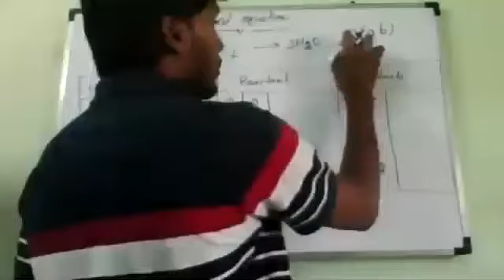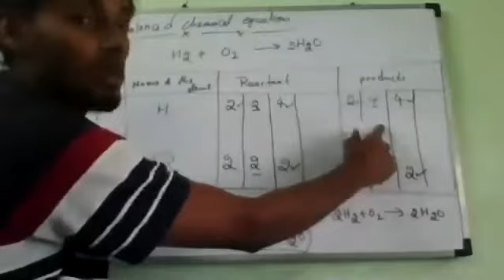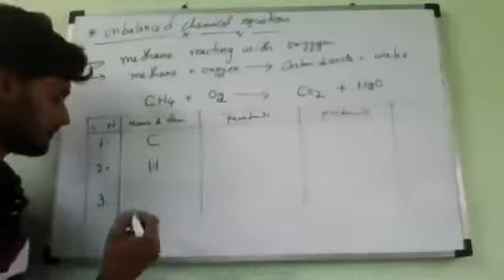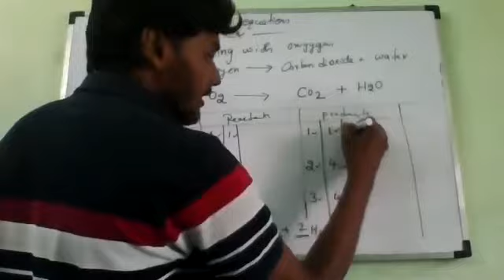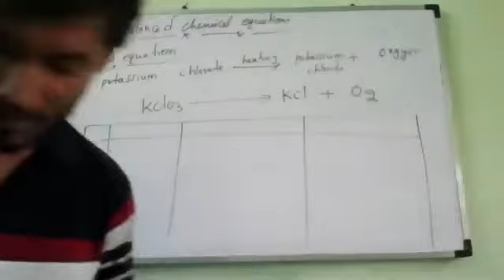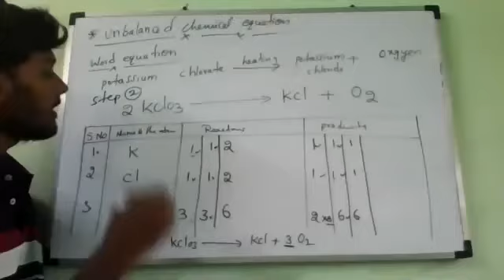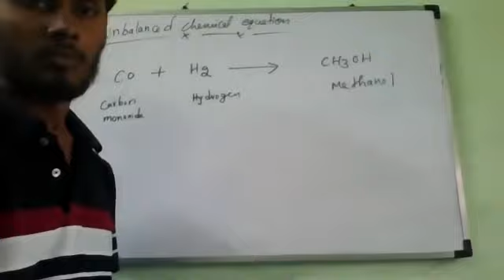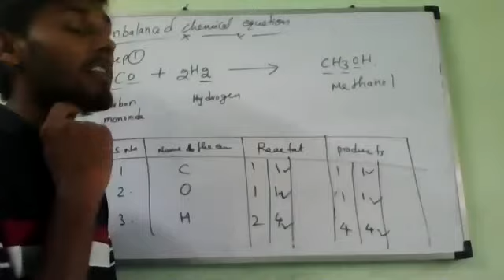balanced and unbalanced chemical equations-2